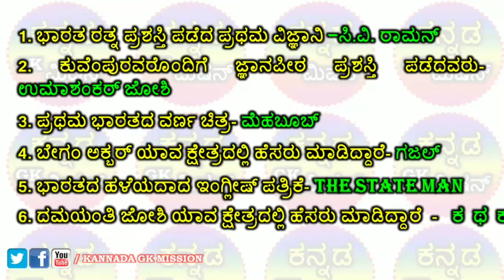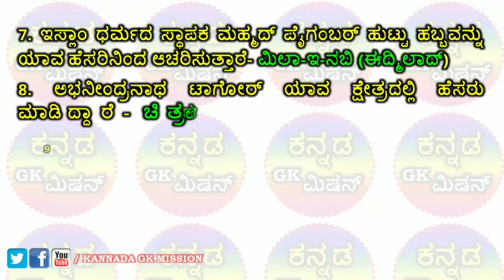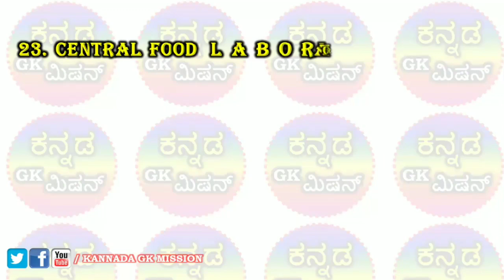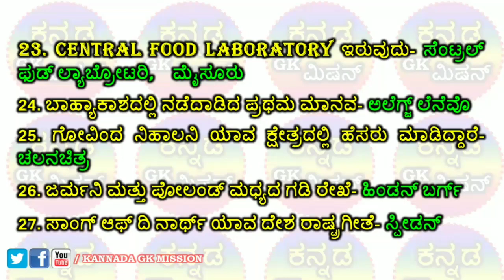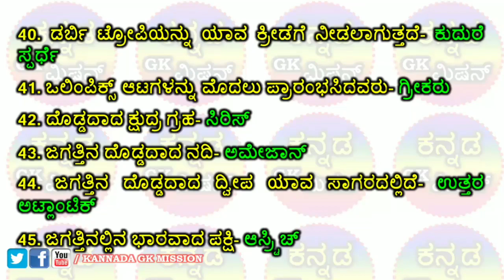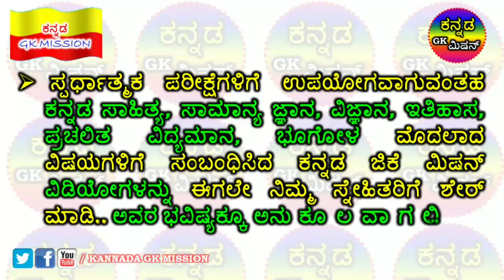ಕನ್ನಡ ಸಾಮಾನ್ಯಜ್ಞಾನದ ಟಾಪ್ ಪ್ರಶ್ನೋತ್ತರಗಳು, ಭಾಗ-3 KPSC Exam questions and answers